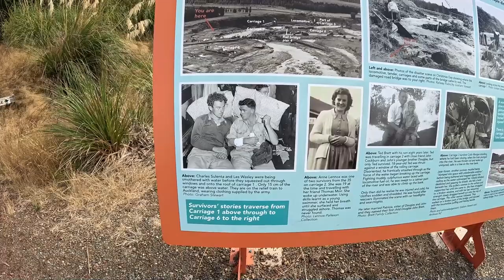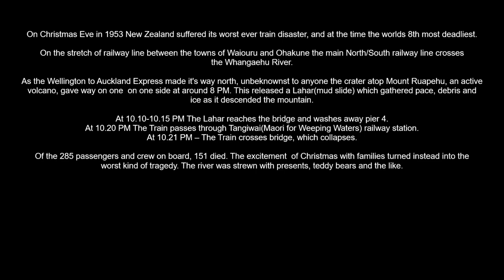The Tangiwai Train Disaster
On Christmas Eve in 1953, New Zealand suffered its worst-ever train disaster, and at the time the world's 8th deadliest.

On the stretch of the railway line between the towns of Waiouru and Ohakune the main North/South railway line crosses the Whangaehu River.

As the Wellington to Auckland Express made its way north, unbeknownst to anyone the crater atop Mount Ruapehu, an active volcano, gave way on one on one side at around 8 PM. This released a Lahar(mudslide) which gathered pace, debris, and ice as it descended the mountain.

At 10:10-10:15 PM The Lahar reaches the bridge and washes away pier 4.
At 10:20 PM The Train passes through Tangiwai(Maori for Weeping Waters) railway station.
At 10:21 PM – The Train crosses the bridge, which collapses.

Of the 285 passengers and crew on board, 151 died. The excitement of Christmas with families turned instead into the
worst kind of tragedy. The river was strewn with presents, teddy bears, and the like.